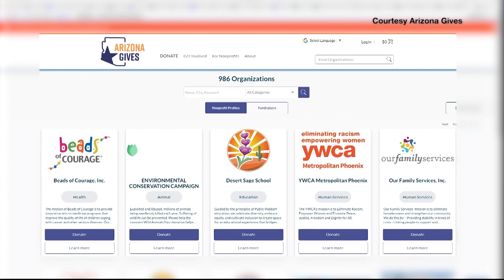Arizona Gives Day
The 11th annual Arizona Gives Day, a 24-hour online fundraising event, aims to raise money for charitable organizations statewide. The effort comes as nonprofits are struggling with inflation, economic uncertainty a shrinking labor pool and a decrease in charitable giving. (Video by Tabitha Bland/Cronkite News)